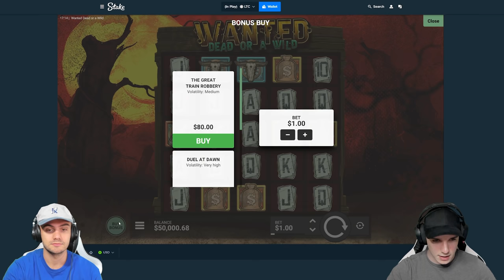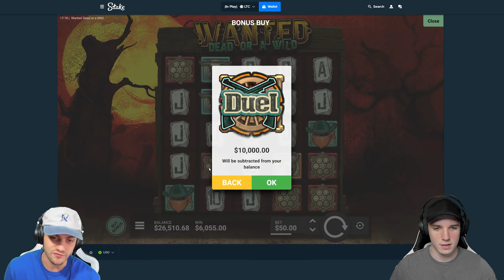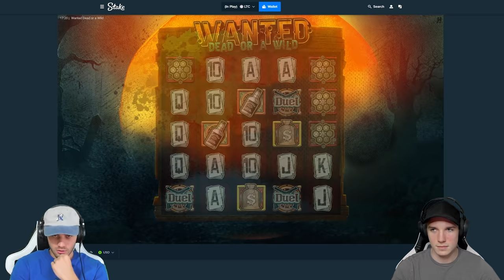INSANE BONUS BUY SESSION ON DEAD OR A WILD!! ($50,000)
today we're on dead or a wild doing 5 $10,000 bonus buys! hopefully you guys enjoy the duel duel duel content. we tried to switch things up for this one and play a slot that we haven't played that much. dead or a wild is a very popular game and a lot of people hit max wins here!